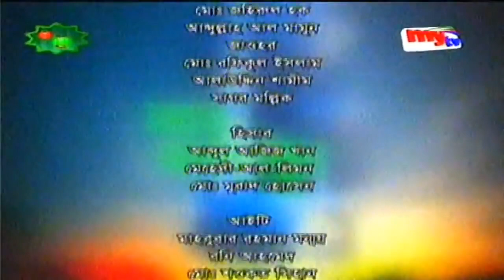নামাজ শিক্ষা। জোহরের ৪ রাকয়াত ফরজ নামাজ পড়ার নিয়ম।My Tv। Mufti Ahsanul Hoque Muzaddedi